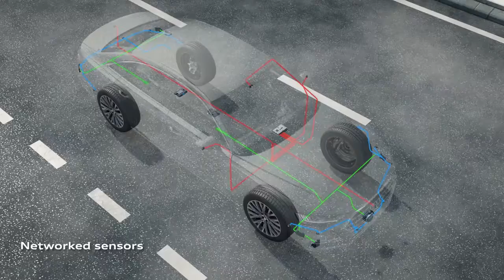2018 New Audi A8 - Central Driver Assistance Controller